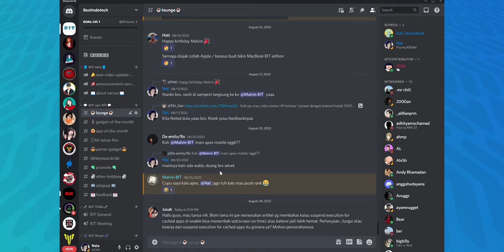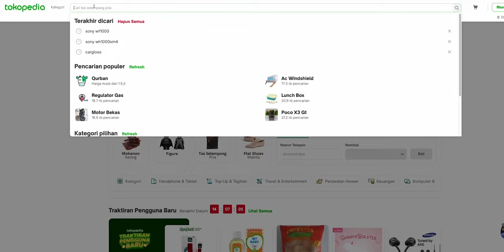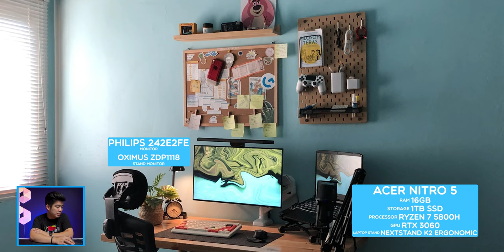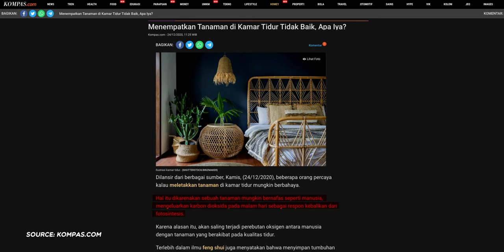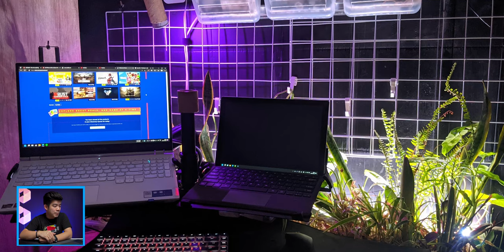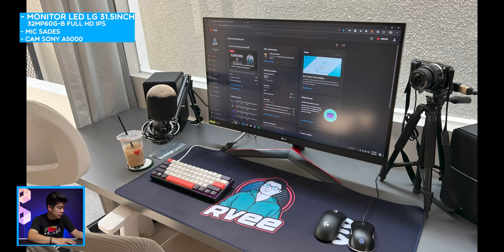Episode PERDANA!! BIT Setup FLEX #01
Akhirnya kesampean juga bikin series ini!! Thanks buat yang udah join, make sure join episode berikutnya yah, cek di discord BIT

1. Setup Vintage - Aslam Thariq
- Monitor : Philips 242E2FE
- Monitor stand : Oximus ZDP1118
- Laptop : Acer Nitro 5
- mechanical keyboard (RK 837)
- Mouse logitech M275
- Light bar Baseus (touch).
- pegboard (ikea)
- tanaman palsu (informa)

2. Setup CyberPunk ala ala Mahasiswa - Azka Alif
- Monitor Samsung smart monitor M5 27"
- Laptop apple macbook air m1 base model
- Keyboard rexus daxa m71 classic
- headphone rexus daxa ts1
- speaker logitech z121
-  Baseus monitor lamp bar

3. Remang Syahdu - Bimo Nuksmo
- UPS APC BVX 700VA 360W
- Xiaomi Mi Monitor 34 Inch Curved Ultrawide + North Bayou F100A Arm Bracket
- Dell SE198WFP Monitor 19 Inch (tahun 2008!) + North Bayou F80 Arm Bracket
- Keyboard : Melgeek Mojo68, Keychron Q2, DYZ Synthesis60
- Maono AU-PM360TR XLR Condenser Microphone

4. Setup Pink - Hansel Septiadi
- Monitor: (Main) Asus VG249Q 24" 1920x1080 1ms 144Hz IPS + (Secondary) Viewsonic VX2480-SHDJ 24" IPS 1080 75Hz
- Keyboard: Keychron K2 v2(Custom)
- Headset: Logitech G435
- Speaker: JBL Flip 3
- Microphone: Razer Seiren Mini

5. Setup Black/White - Federico Hasan
- Monitor Samsung
- Keyboard Noir olv75
- Laptop Acer / MSI
- iPhone 13 Pro Max
- iPhone 5
- Airpods
- iPad Pro 11”:

6. Setup Jungle - Pandu P W
- Laptop Lenovo legion 5 5800H 3060
- Microsoft Surface Pro 2:
- Keboard Keychron K3
- Logitect MX Master 2s
- Router Linksys EA8100 dengan OpenWRT

7. Setup Cozy Rumahan - Gory
- Mi Curved Gaming Monitor 34
- speaker : edifier r1280
- macbook pro 2012 13"
- keyboard akko mod007v2
- mouse logitech x spuerlight
- baseus lightbar
- microphone fantech leviosa
- deskmat tenjin

- Asus TUF Ryzen 7 Rtx 3060
- Logitech G Pro X Superlight
- Fantech Maxfit61 Modifikasi
- Mic Sades
- Speaker Edifier R1280DB
- Kursi Fantech Oca 258
- Monitor LED LG 31.5inch 32MP60G-B Full HD IPS

Cek toko BIT di Marketplace (barang ex-review dijual disini):
Biar nontonnya gampang:
00:00 Opening
00:52 Setup 1
04:00 Setup 2
06:26 Setup 3
09:00 Setup 4
10:56 Setup 5
12:58 Setup 6
15:54 Setup 7
17:42 Setup 8
20:36 Closing